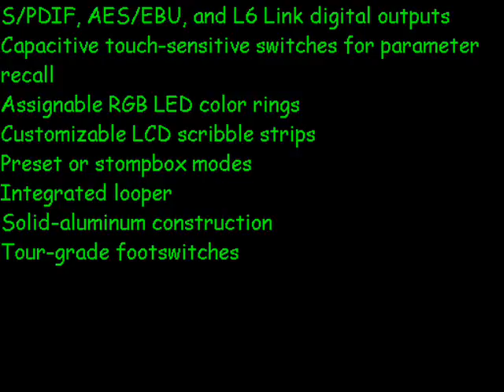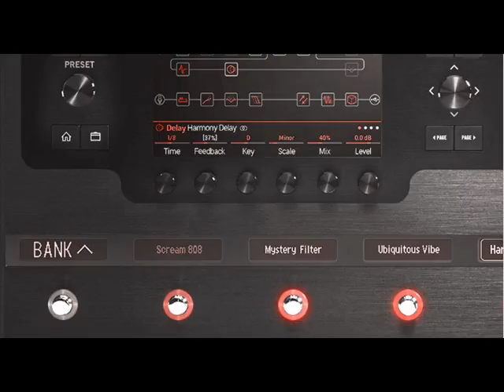Line 6 Helix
Line 6 Helix Multi-Effects Guitar Pedal